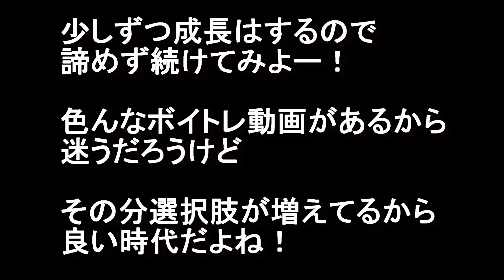【高い声が出ない男性へ】このボイトレで、ミックスボイスが少し分かるかも！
高い声が出ない人、地声が低い男性
ミックスボイスが出したい人は
是非やってみほしい声の出し方です。

【目次】

00:00 今回の内容
00:41 結論＝鼻声
01:59 やり方解説
02:32 高い声を出そう
03:36 不安要素、注意
04:36 鼻声を歌声にする
06:14 声を出す方向は決めなくてOK
07:49 ミックスボイスに熟練度あり

※動画リクエストもどうぞ↑↑